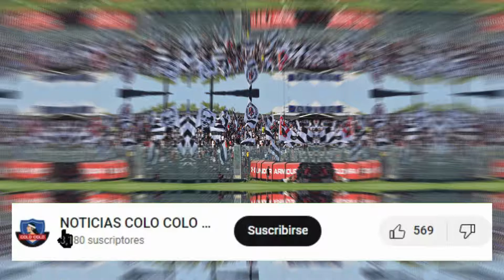🚨¡FINALMENTE! ¡ACABA DE SUCEDER! ¡GRAN NOTICIA! ¡BIENVENIDO, EL KING!| COLO COLO NOTICIAS DE HOY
✅Bienvenidos hinchas del colo colo, este es el lugar indicado para que se enteren de todo lo que sucede con El Cacique. Aquí estarás bien informado de todo lo que sucede en el Club Social y Deportivo Colo-Colo. Todos los días aquí tienes información sobre colo colo hoy noticias, colo colo colo rumores, colo colo rumores, colo colo refuerzos, colo colo noticias.

Le informamos, buscamos la veracidad en la información, no permitiendo ningún tipo de fake news.

El Club Social y Deportivo Colo-Colo es un club de fútbol de la ciudad de Santiago, capital de Chile. Sus colores son el blanco y negro, utilizados en su uniforme desde su fundación. Su escudo mantiene los colores de la bandera chilena. Colo-Colo es la selección chilena con mayor número de títulos nacionales, con 32 victorias. También fue el primer y único equipo chileno en ganar la Copa Libertadores de América, en 1991.